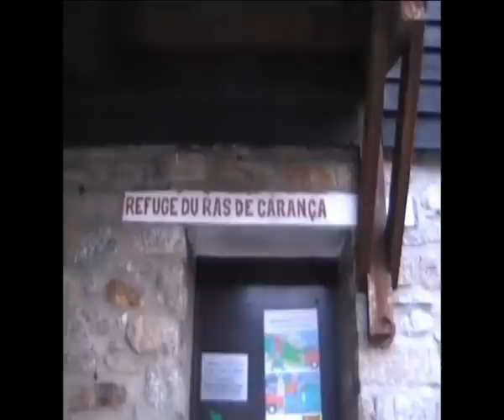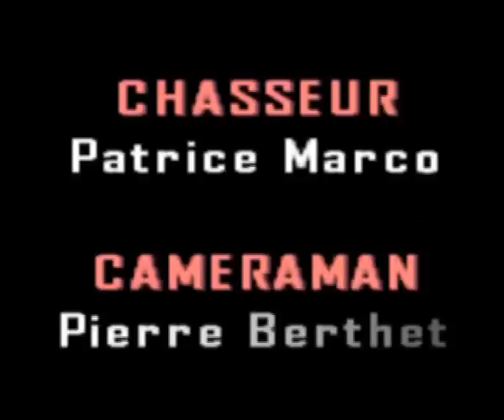chasse a l'arc isard